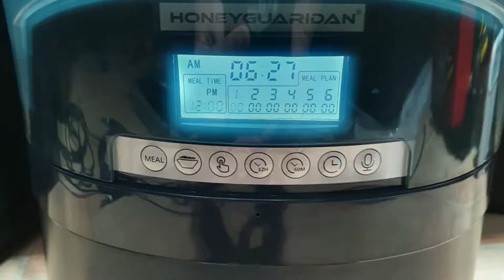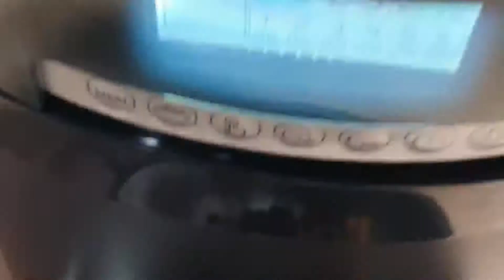HoneyGuaridan A68 7L Dispensador de Comida, Olvídate del pienso de tu mascota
► Amazon USA